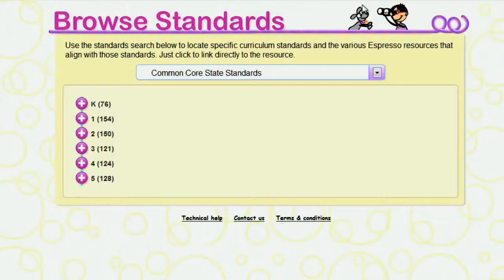An interview with Principal Bonnie Striegel on investing in Espresso Elementary for her school.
"I think Espresso is well worth the investment..." Hear a principal's account of how Espresso Elementary is an excellent online resource for teachers and students.